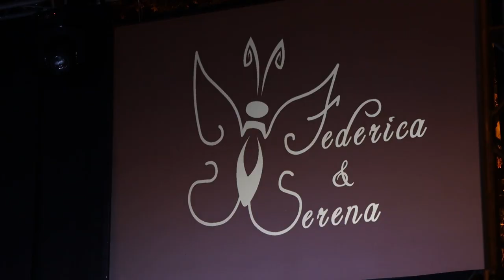Teramo. Ieri l'11^ edizione di "Note su ali di farfalla"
Si è tenuto ieri sera a Teramo l'evento "Note su ali di Farfalla" organizzato dall’associazione culturale “Federica e Serena” nata per mantenere vivo il ricordo di due care amiche, studentesse di Medicina, vittime del terremoto del 2009 in Abruzzo. Presenti sul palco, presso lo spazio all’aperto Area Concerti Lungofiume Vezzola, Alessandro Preziosi e il cantautore abruzzese Setak